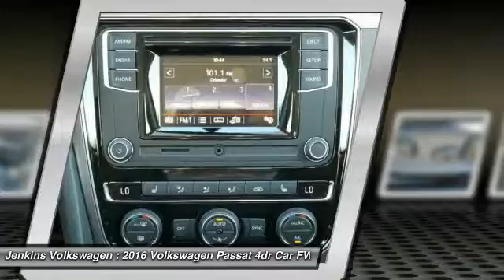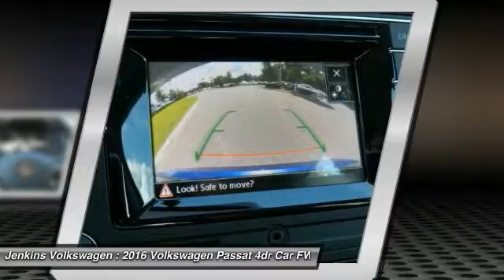2016 Volkswagen Passat Leesburg Florida V4075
2016 Volkswagen Passat 1.8T R-Line w/Comfort Pkg

Jenkins Volkswagen
9105 U.S. 441

The Volkswagen Passat has balanced proportions and an elegant, premium quality. Your eyes follow the strong character line and continue around the whole vehicle. With convenient features like automatic headlights combined with available corner-illuminating foglights. Other convenient features include optional keyless access with push button start and remote start to preheat or cool your Passat. Step inside and you will find available soft leather to soothe you, and on select models, the comfort of heated front seats. There is even an available sunroof to let the open sky in. With the available rear legroom your passengers will also enjoy the choice you've made with the Passat. You have several engine options with the Passat, including a 170-hp, a turbocharged 1.8L, and a 280-hp V6. There is also a range of transmission possibilities, and available on select models, a 6-speed dual-clutch DSG automatic transmission with Tiptronic for imperceptibly fast gear changes and seamless acceleration. Depending on your engine and transmission combination, you can get EPA estimated gas mileage that ranges from 20-24 in the City and 28-35 on the Highway. With available VW Car-Net App-Connect, you can access select smartphone apps right from your dash using Apple CarPlay, Android Auto, or MirrorLink. For more technology, available on select models, get turn-by-turn directions from the navigation system, or rock out to the sound of your favorite music on the Fender Premium Audio System. In addition, you can have a backup camera on SE trims and higher. Safety features include the Intelligent Crash Response System, which in the event of an accident, automatically shuts your fuel pump off, turns your hazard lights on, and unlocks your doors. Please call our Internet Department and ask for Jeff Wilder to get more information on this vehicle. Complete Your Test Drive for a FREE $25 Gift Card! *All prices plus tax, tag, certification dealer fees, and dealer installed options Please call our Internet Department and ask for Jeff Wilder to get more information on this vehicle. Complete Your Test Drive for a FREE $25 Gift Card! *All prices plus tax, tag, certification dealer fees, and dealer installed options. Price may include lease or dealer cash. Please see dealer for details